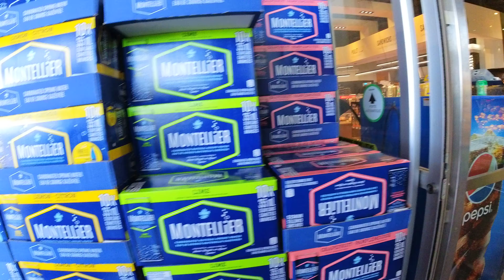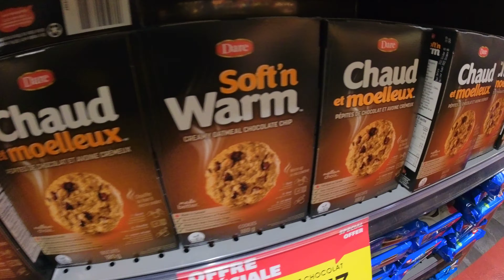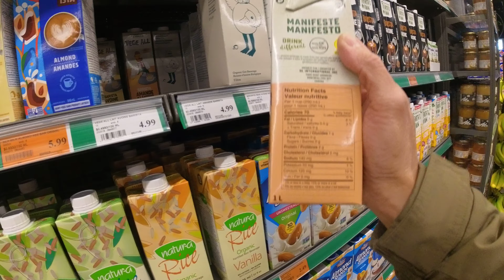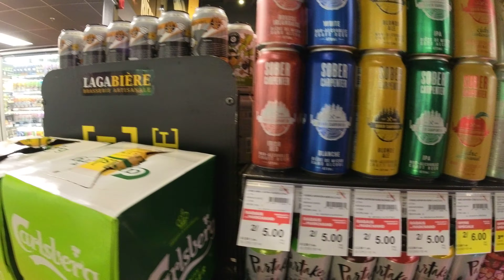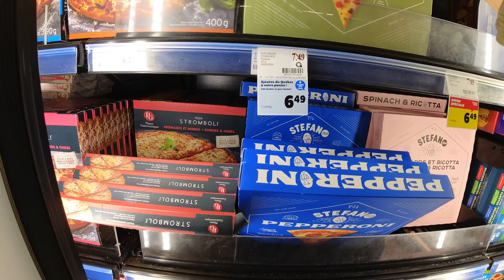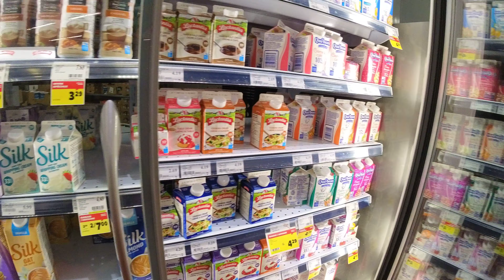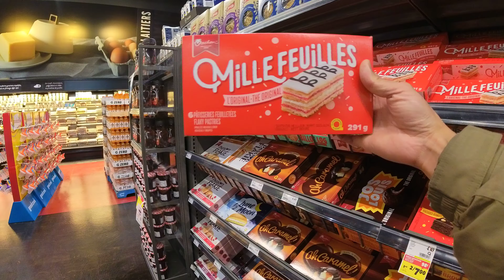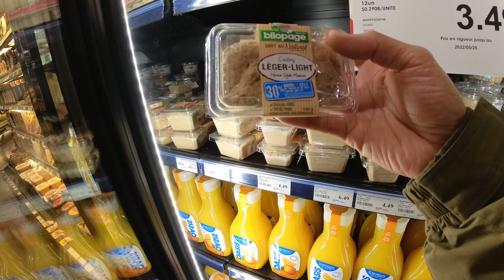POV Supermarket Shopping - IGA in Trois-Rivières, Quebec, Canada - May 2022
IGA in Ontario has all but disappeared, so it was pleasant to find that they are everywhere in the beautiful province of Québec! This particular IGA was in a well-off suburb of Trois-Rivières, so it seemed to have a lot of upmarket items.

Address: 6600 Rue des Alpes, Trois-Rivières, QC G9C 0K8